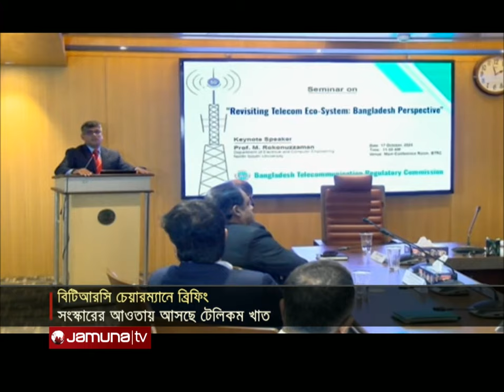'নির্ভরযোগ্য আইন হলে গুগল-ফেসবুক দেশে বিনিয়োগ করবে' | BTRC Brief | Jamuna TV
সহসাই টেলিকম খাত সংস্কার করা হবে। বিটিআরসি হবে, ডিজিটাল সার্ভিস প্রোভাইডার প্রতিষ্ঠানে। প্রয়োজন নির্ভরযোগ্য আইনের। এই ভরসা পেলে গুগল ফেসবুক, দেশে বিনিয়োগ করবে। অংশীজনদের সাথে সভা শেষে এমন তথ্য জানিয়েছেন, বিটিআরসির চেয়ারম্যান অবসরপ্রাপ্ত মেজর জেনারেল এমদাদ উল বারী।

Soon the telecom sector will be reformed. BTRC will be a digital service provider organization. Need reliable legislation. If you get this trust, Google will invest in Facebook, the country. BTRC chairman retired Major General Emdad ul Bari gave this information after the meeting with the participants.